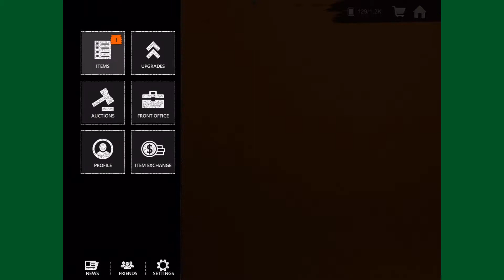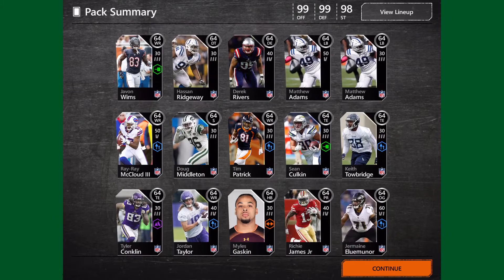75 Pro Pack Opening Because MM20 Sucks and I’m Bored Playing this Game So Why Not Waste My Coins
Title is perfect lol

BEFORE YOU GO:
CHECK THOSE OFF NOW! OR I FORCE YOU TO PLAY THIS GARBAGE GAME jk lol

leave description